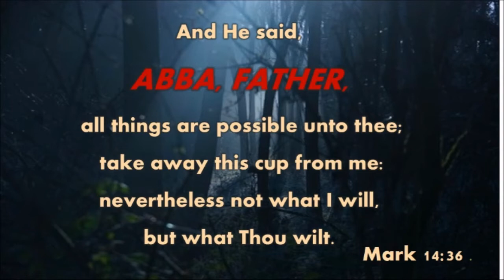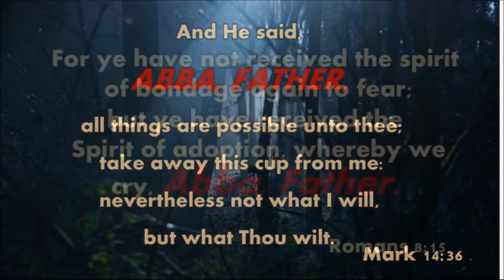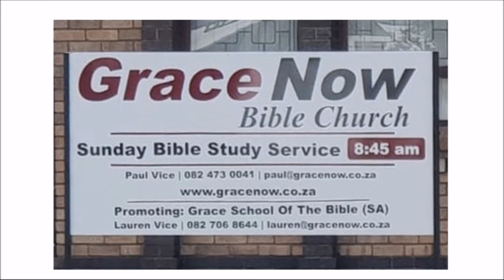11. Do you know? - ABBA FATHER.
Do You Know what one of the most unique truths of the Christian faith is that when we trust and believe in Christ, we are given the privilege of being sons of God – not servants of the laws of God. It is a personal, living relationship secured and sealed by the Holy Spirit in us.
The term Abba Father, which is personal term equal to our word “Daddy” and which Jesus used only once in His hours before the cross, ……  Mar 14:36  And he said, Abba, Father, all things are possible unto thee; take away this cup from me: nevertheless not what I will, but what thou wilt.
Paul the apostle uses this term twice of our position in Christ, and it speaks of the personal, unbreakable relationship we have with God our Father.
Rom 8:15-16  For ye have not received the spirit of bondage again to fear; but ye have received the Spirit of adoption, whereby we cry, Abba, Father.  (16)  The Spirit itself beareth witness with our spirit, that we are the children of God:
Gal 4:5  To redeem them that were under the law, that we might receive the adoption of sons.
Gal 4:6  And because ye are sons, God hath sent forth the Spirit of his Son into your hearts, crying, Abba, Father.
How much more could God do to give us a clear understanding of the position we have before Him in and through the love and work of being saved by our Lord Jesus Christ.
Just stop and enjoy this relationship with God our Father. One last thought – Do You Know that even the angels will never hold such a privileged status?  How rich our blessings in Christ! Until next time….  😊